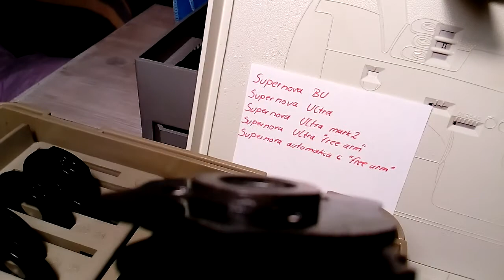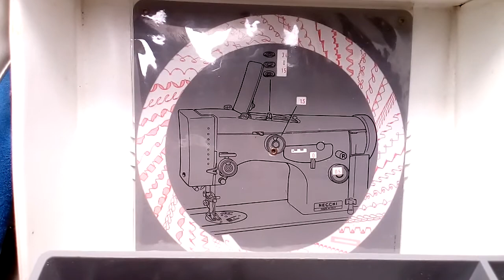Necchi Supernova Ultra , Lycia , Julia Cam profiles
Is it possible to use Supernova Cam attachment in
Julia and Lycia , vintage sewing machines,
dekorative stiching ...